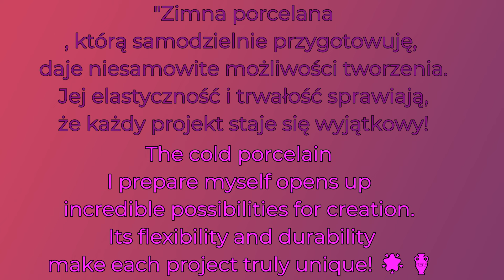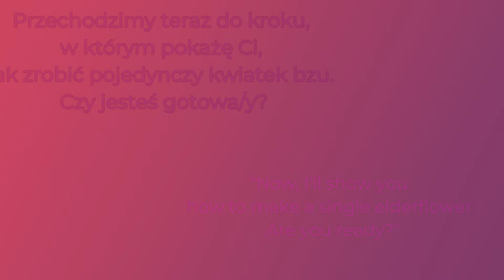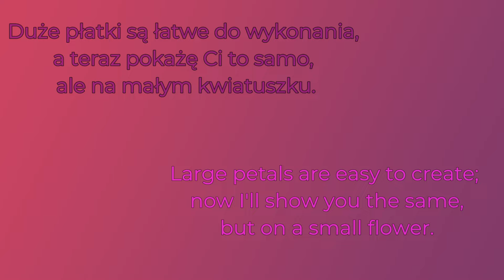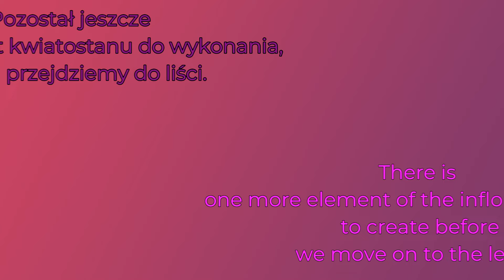Gałązka bzu z zimnej porcelany.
"Witajcie na moim kanale, gdzie pragnę podzielić się z Wami magicznym światem tworzenia z zimnej porcelany! Dziś skupię się na jednym z moich ulubionych projektów – gałązce bzu.

Ręcznie przygotowana zimna porcelana umożliwia mi odtworzenie delikatnych detalów natury.

Nie tylko pokażę Wam techniki modelowania zimnej porcelany, ale również podzielę się pomysłami na barwienie, aby uzyskać naturalny wygląd oraz wskazówkami dotyczącymi łączenia poszczególnych elementów w harmonijną całość.

Jeśli kochasz rękodzieło, naturę i tworzenie, to ten odcinek jest właśnie dla Ciebie! Nie zapomnijcie kliknąć przycisku subskrypcji i dzwoneczka, aby być na bieżąco z nowymi inspiracjami i projektami. Do zobaczenia w magicznym świecie zimnej porcelany!"